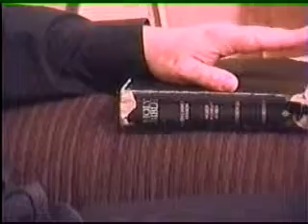NBF Standing For Jesus - September 18, 2011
Heaven's Messengers sing for you this week! Mathew preaches the Word. God Bless You!